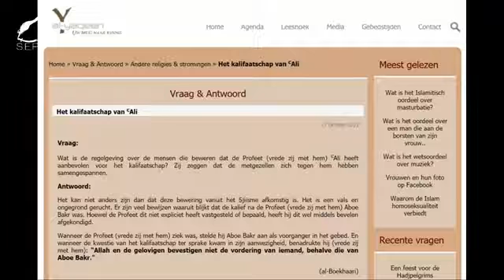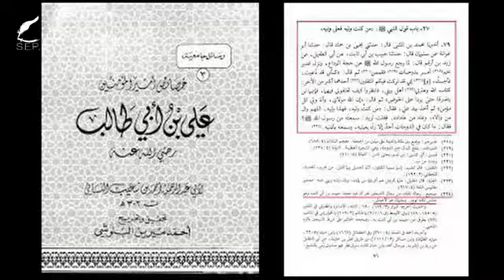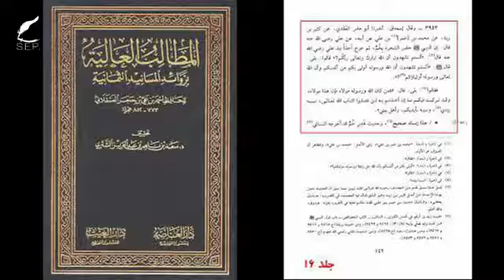Antwoord op de website Al-yaqeen.com omtrent het Sjiisme